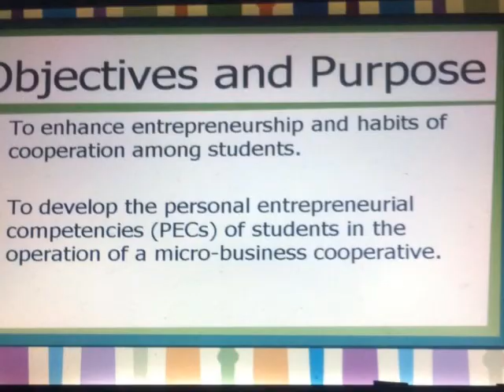PHS YECS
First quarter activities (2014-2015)